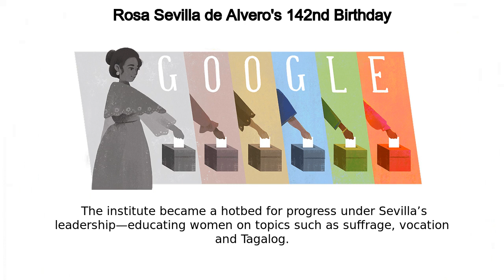Rosa Sevilla de Alvero | Rosa Sevilla de Alvero's 142nd Birthday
Google Doodle :
Rosa Sevilla de Alvero's 142nd Birthday

Rosa Sevilla de Alvero

rosa-sevilla-de-alveros-142nd-birthday

Today’s Doodle celebrates the 142nd birthday of journalist, educator, and activist Rosa Sevilla de Alvero, who is widely considered one of the most influential suffragists in Filipino history Rosa Sevilla was born on this day in 1879 in Manila, the Philippines capital  As a child, she was sent to live with her aunt, an educator who hosted Filipino patriots and intellectuals at her home  Sevilla often eavesdropped on their conversations about battling educational colonialism—revolutionary discussions that helped mold her beliefs  At just 21, Alvero founded the Instituto de Mujeres (“Women’s Institute”) of Manila, one of the first schools for women in Filipino history  The institute became a hotbed for progress under Sevilla’s leadership—educating women on topics such as suffrage, vocation and Tagalog  She also collaborated with notable Filipino Tagalog poets to present the first balagtasan (a debate held in poetic verse), which sparked a movement for Tagalog to become the national language  With her institution in good hands, Sevilla left Manila in 1916 to rally women across the country in her fight for suffrage, later founding the Liga Nacional de Damas Filipinas (“National League of Filipino Women”) to support her cause      Thanks in part to Sevilla’s tremendous call to action, voting rights were granted to Filipino women in 1937  Today, Sevilla’s Instituto de Mujeres lives on in her legacy as the Rosa Sevilla Memorial School Happy birthday, Rosa Sevilla de Alvero!